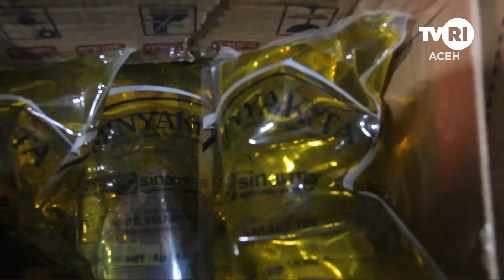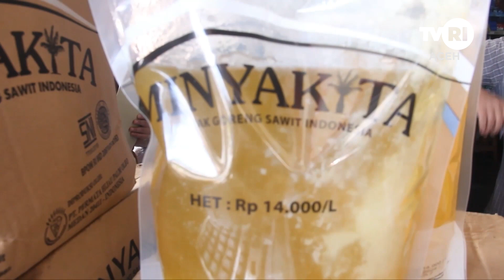Stok Terbatas, Mintakkita Dijual Di atas HET | Berita Aceh Hari Ini